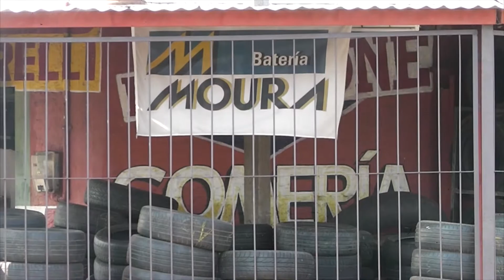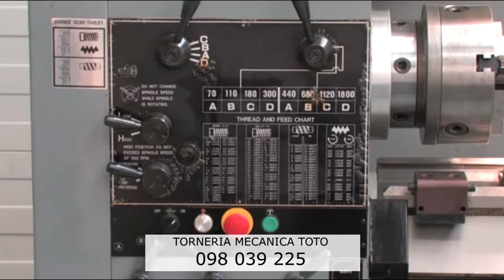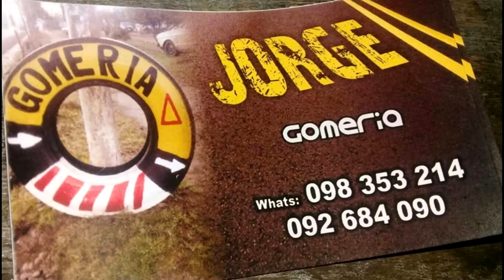RPM - 081019 - Bloque 04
Vea el bloque 4 de RPM, de este martes 8 de octubre